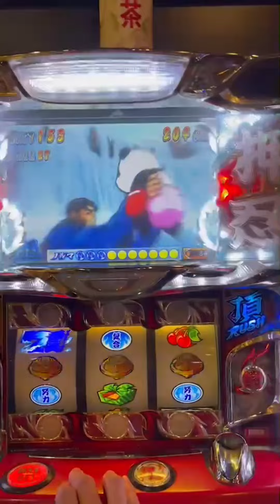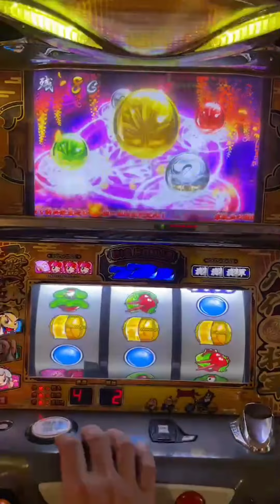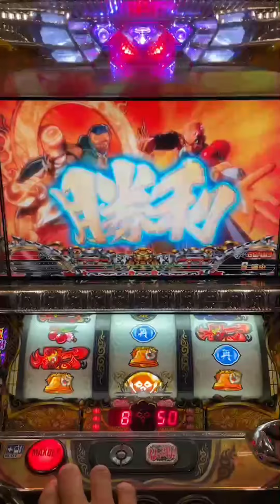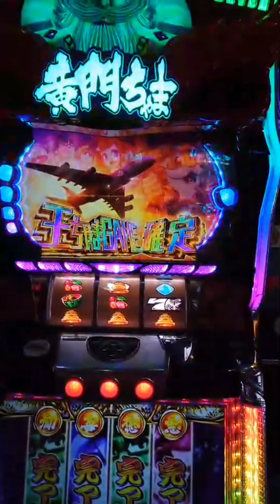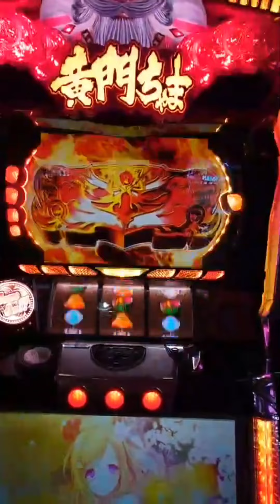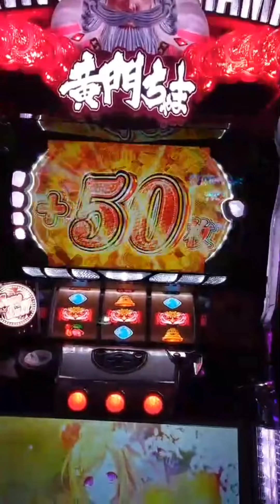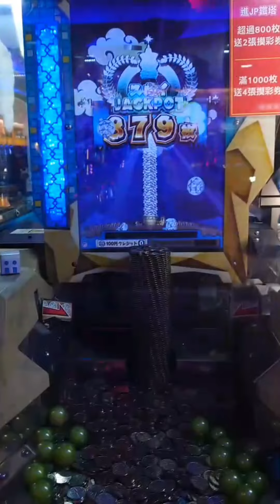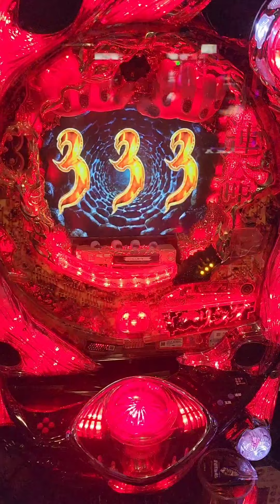上班族 吉宗 黃門等Slot小鋼珠 台友實戰合輯分享!!（黃金可以別在漲了嗎）